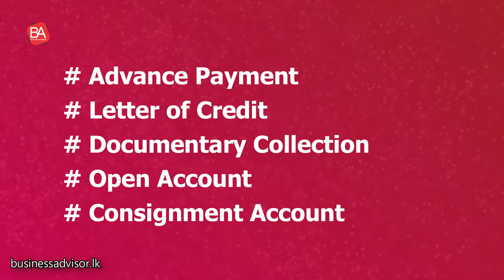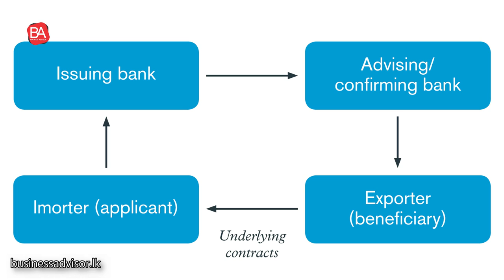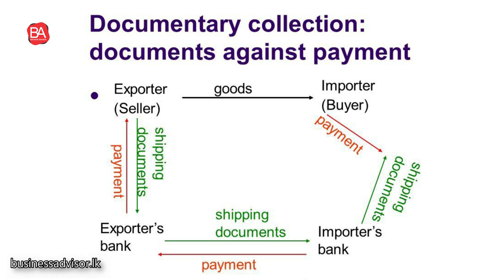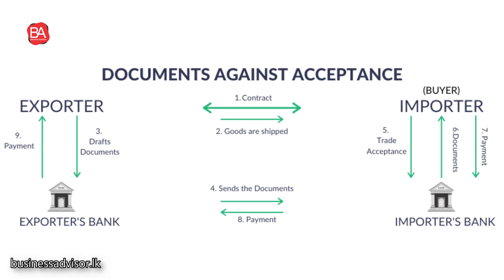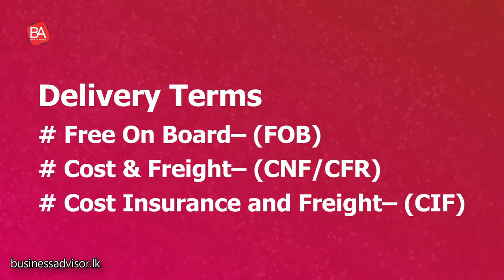Make Dollars Easily (How to get Payments from Foreign Customers) - Episode 04